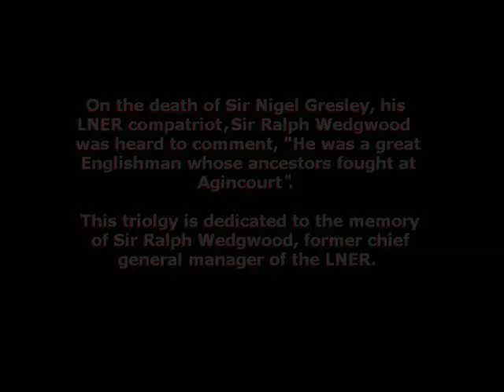The British Railway Stories: Episode 8, Part One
Episode 8: "Scott and the Herring Gull".

Scott the A3 pacific used to be a very famous engine  namely, the Flying Scotsman. But when he arrives at Copley Hill's sheds, he finds that his fame is not what it once was...

The companion eBook to The British Railway Stories, "Tale of the Unnamed Engine" is now available for purchase on the Amazon Kindle, and other eBook formats! Available worldwide and priced at £4.99, the new eBook recounts the origin story of the YouTube series' favourite characters!

Follow this link to purchase the book, written by Simon A.C. Martin and illustrated by Dean Walker:

The contents of these videos, including all text and photos (except where credited otherwise) are ©The British Railway Stories Ltd & Simon A.C. Martin